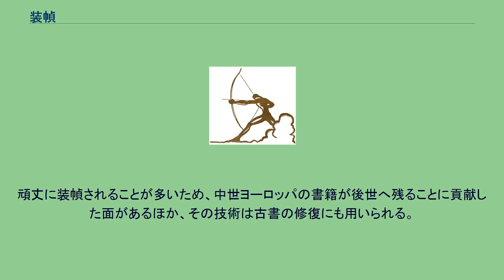装幀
装幀 （そうてい、装丁）とは、一般的には本を綴じて表紙などをつける作業を指す。
広義には、カバー、表紙、見返し、扉、帯、外箱のある本は箱のデザイン、材料の選択を含めた、造本の一連の工程またはその意匠を意味する。
和風装幀の一例（1962年出版） また、装幀を担当する専門家のことを装幀家、装丁家と呼ぶ。
本文のデザインなどを含めた図書設計を行う専門家のことを、図書設計家と括る場合もある。
「そうてい」「装幀」は、正しくは装（よそお）い訂（さだ）める意味の「装訂」である。
書画の表具を意味する「幀」（読み：トウ）が好まれ、装訂の略用表記「装丁」とともに定着している。
「装釘」は職人間の同音による誤用である。
日本において、明治までは、造本作業は単に「製本」と呼ばれた。
明治末年頃からの出版文化の発展とともに、装い釘（てい）じるという意味の「装釘」が使われ始めた。
「装釘」は「装い釘うつ」を意味する熟語として、中国古代より存在した。
1920年代後半からは、釘との連想を避けて「装幀」と表記することが多くなった。
1946年（昭和21年）に発表された当用漢字表には幀・釘ともに入っていなかったため、1956年（昭和31年）の国語審議会報告「同音の漢字による書きかえ」では、装幀・装釘には「装丁」が置き換えられることとされたが、装幀や装釘も一般に用いられている。
大正から昭和初期に、民族学、民俗学や考古学の名著を多数世に送り出した岡書院店主の岡茂雄は、壊れない本造りにこだわり、「装釘」の表記を好んで用いた。
ついには「装釘同好会」の創設に参加。
機関誌『書物と装釘』（1930年刊）が刊行された。
岡はでき上がった本を床に叩きつけ、堅牢に仕上がっているかを試したという。
岩波書店の創業者の岩波茂雄も、社長室で、でき上がったばかりの本を床に叩きつけ、試したという話が伝わっている。
「装幀」と「ブックデザイン」という言葉は、同じ意味で使われることも、そうでない場合もある。
たとえば、書籍そのもので、 と分けて表記されている場合もある。
このような場合には、「ブックデザイン」はカバーを除いた部分、すなわち、書籍本体のデザインのみを意味する。
ブック・デザイナーの桂川潤によれば、 *装丁：たいていは「本のジャケット、表紙、本扉、帯」といった外まわりのデザイン（＋装丁資材の指定） とのことである。
ブックデザインには、表紙やブックカバーなど本の外観をデザインする装丁と、本文までを全てデザインする造本がある。
ブックデザイナーには両方手がける人もいれば、装丁のみ手がける人もおり、装丁を専門とする人を装丁家とも言う。
ブックデザインを中心に活躍するグラフィックデザイナーの鈴木一誌は、以下のように、装丁よりもブックデザインを広いものと考えている。
ブックデザインには、装丁だけやるブックデザインと、造本といって本文まで全部やるブックデザインがあるわけです。
多数印刷される本のブックデザインとは別に、ヨーロッパでは簡易製本で購入した本を、自分好みに職人に装幀してもらう「ルリユール」（reliure、「製本」を意味するフランス語）という伝統がある。
頑丈に装幀されることが多いため、中世ヨーロッパの書籍が後世へ残ることに貢献した面があるほか、その技術は古書の修復にも用いられる。
現代ヨーロッパにも工房があり、日本にも10人程度の職人がいるほか、一般の読書家向けに技術を教える講座が開かれている。
グラフィックデザイナーなどと兼業している場合が多い。